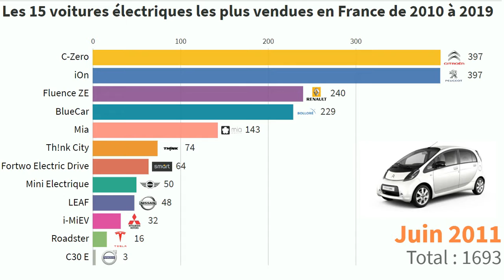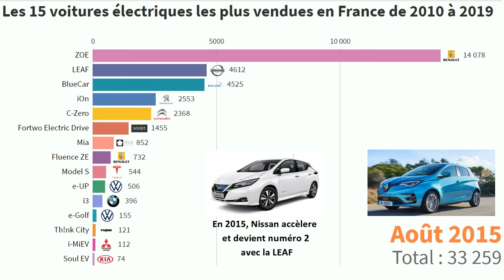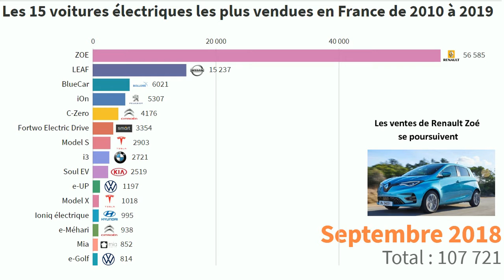TOP 15 DES VÉHICULES ÉLECTRIQUES LES PLUS VENDUES EN FRANCE : 2010 - 2019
★ Classement du Top 15 des véhicules électriques par modèle en France de 2010 à 2019

👉 N’hésitez pas à commenter et à partager